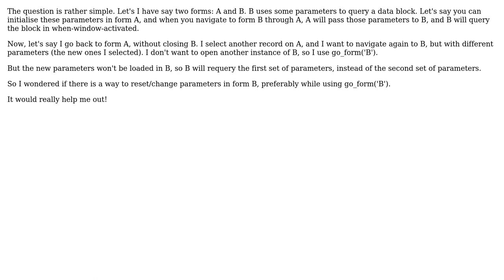Change parameters on go_form in oracle forms 6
With thanks & praise to God, and with thanks to the many people who have made this project possible! | Content (except music & images) licensed under CC BY-SA | Music | Images & others | With thanks to user Walle user Vinish Kapoor and the Stack Exchange Network Trademarks are property of their respective owners. You are responsible for your own actions.